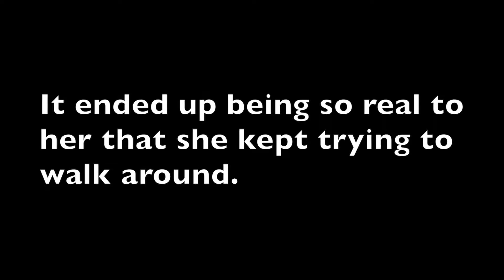2-year-old VR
My 2-year-old daughter tries a few minutes in virtual reality.  I don't recommend that you let your kids try VR for long periods of time and neither do the people who make Google Cardboard.  It was very interesting to see how quickly and intuitively she started looking around when she put it on.  I should also mention that she has older siblings and has begged and begged to try it herself.  After just a few minutes I made her take it off and she was understandably upset.  I think that is how I felt the first time my time ran out on a VR demo.